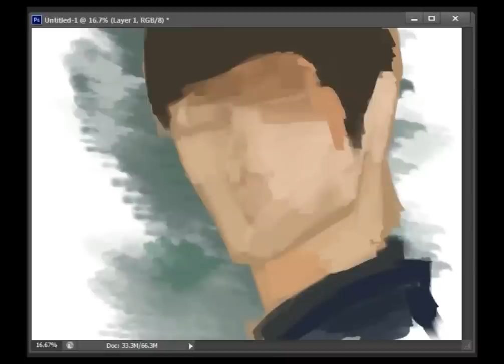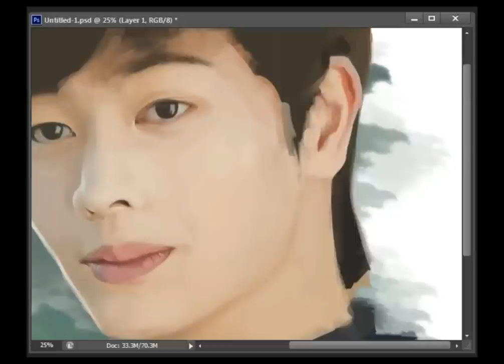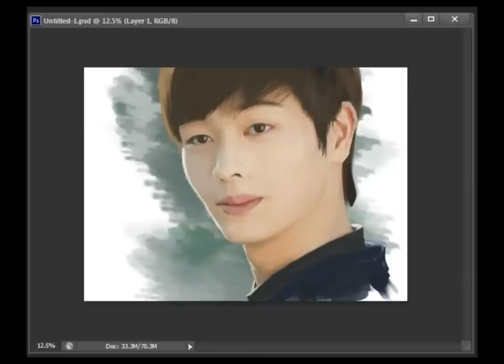[디지털페인팅] 육성재 그리기 Korean Singer Yook sungjae painting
도깨비에서 '유덕화'로 재미있는 연기를 보여주고 계신 육성재님을 그려봤어요 :D

I have painted korean singer 'Yook sungjae'. He takes on cast the richman III in k-drama the Dokkaebi.